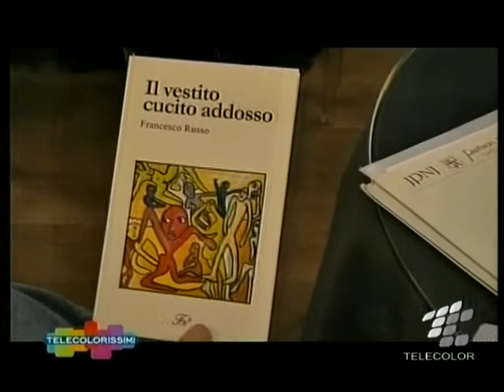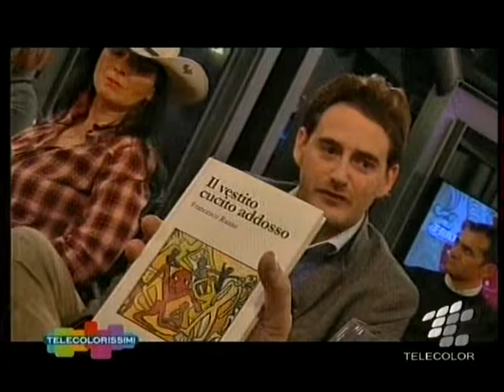Lo scrittore Francesco Russo ospite a Telecolorissimi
- Lo scrittore Francesco Russo ospite della trasmissione televisiva Telecolorissimi, condotta da Ruggero Sardo